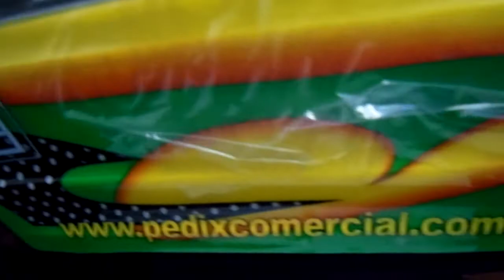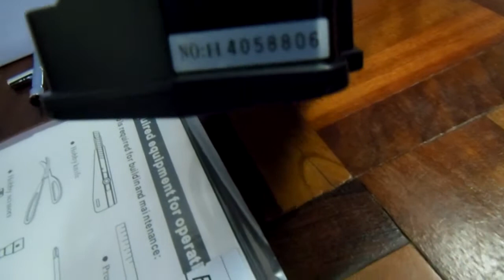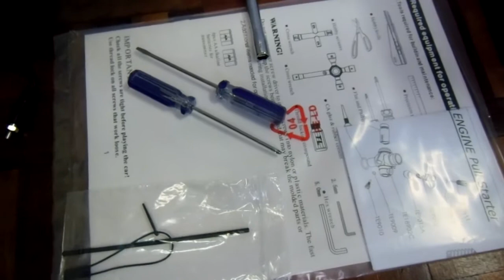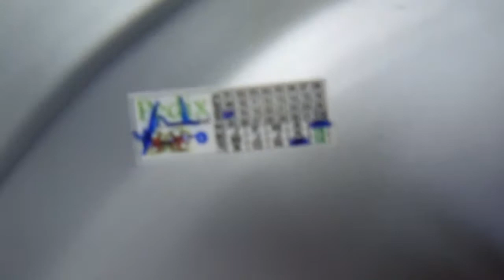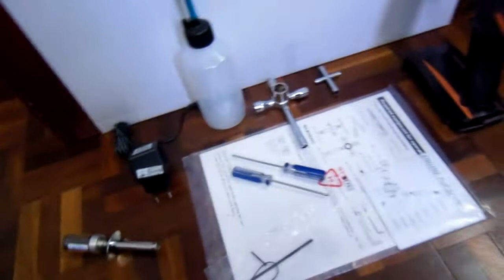Automodelo 1/10 Pickup motor SH 18 Nitro 4x4 RTR 2.4 Ghz - dest Mutum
Automodelos
Aeromodelos
Drones
Barcos
Lanchas
Helicópteros